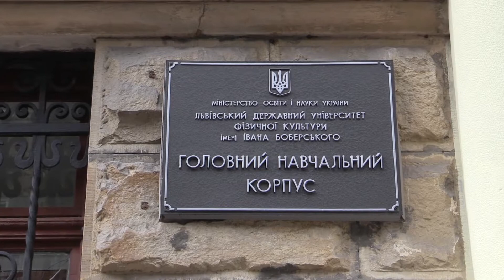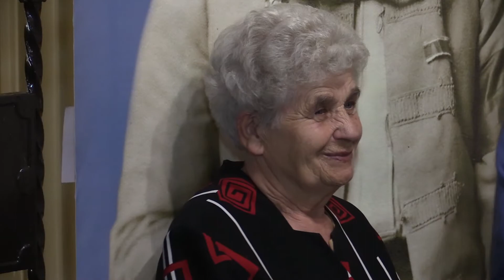У Львові відкрили пам’ятну дошку Івану Боберському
26 вересня 2016 року, в головному корпусі Львівського державного університету фізичної культури (вул. Костюшка, 11) відбулося урочисте відкриття пам'ятної дошки з нагоди рішення про присвоєння університету почесного імені Івана Боберського.